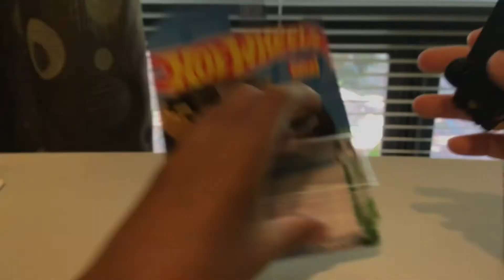Hot Wheels Green Speed special // GMC Hummer EV & Audi RS E-Tron GT unboxing